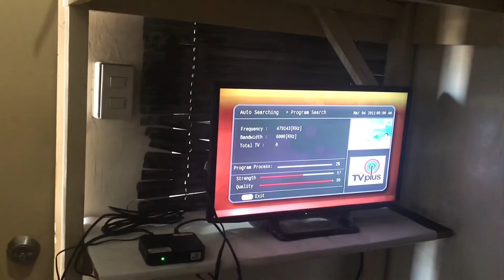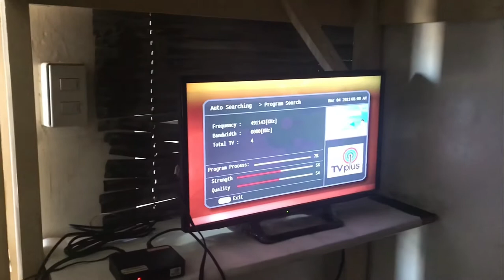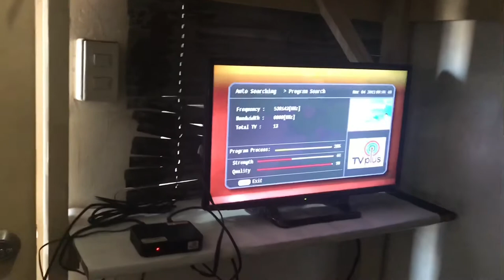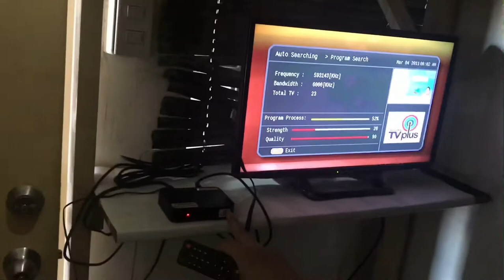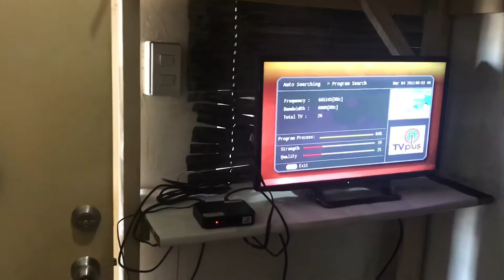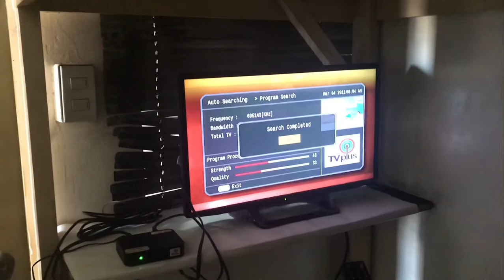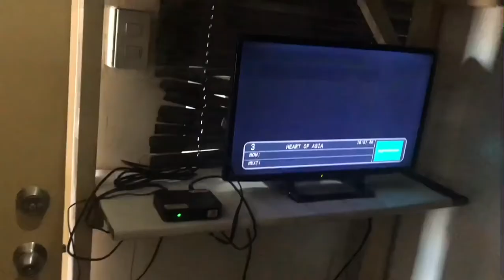Paano ireactivate yong TV plus box to GMA affordabox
This video to help people to used their existing tv plus box to be reactivate to GMA affordabox